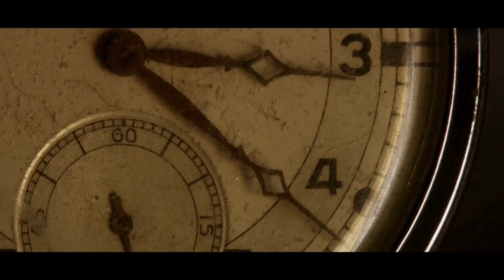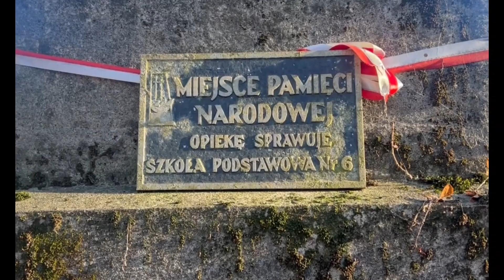Lekcja sądeckiej historii 8: Cmentarz wojenny w Zabełczu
Już w granicach Nowego Sącza, ale w dawnej wsi Zabełcze, znajduje się cmentarz z okresu I wojny światowej. Jest nieco zapomniany i zaniedbany. Warto o nim pamiętać!